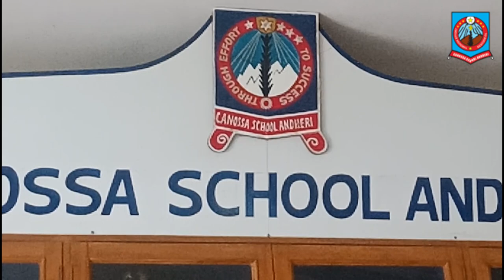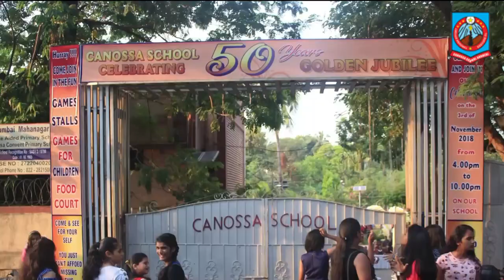INTRODUCING CANOSSA SCHOOL YOUTUBE CHANNEL.......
THROUGH EFFORT TO SUCCESS--OUR MOTO